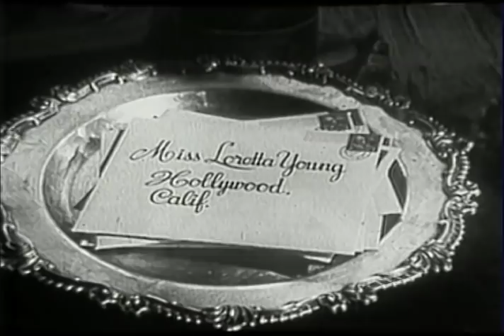The Loretta Young Show - S8 E9 - "Doesn't Everybody?"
Episode # 6024  DOESN’T EVERYBODY

This episode features Loretta Young playing Marge Randall, an attractive widow who sees a wealthy widower (played by James Philbrook) at an art gallery and immediately decides that HE is the MAN she will marry next.

In this romantic comedy Marge arranges a series of ‘chance’ encounters to try to entice the wealthy art-enthusiast into marriage, and In the end she proves the axiom, ‘If you try hard enough, you can always get your man”.

James Philbrook appeared in supporting roles in three short-lived television series between 1959 and 1963: The Islanders on ABC and The Investigators and on both this series, and The New Loretta Young Show, both on CBS. He also appeared in several major films, as Bruce King in I Want to Live! (1958) and Henri in Woman Obsessed, both with Susan Hayward, and as Colonel Tall in the 1964 war picture The Thin Red Line, with Jack Warden.

Philbrook died in Los Angeles, California on October 24, 1982 at age  58.

The older lady in the art gallery is played by Mabel Forrest, who was  born on November 5, 1894 in Kinsman, Ohio.  She was known for The Twilight Zone (1959), The Satin Girl (1923) and Mine to Keep (1923). She was married to Bryant Washburn. She died on July 5, 1967 in Woodland Hills, Los Angeles, California.

The snooty art gallery manager is played by Peter Forster, a British film and television actor who was born and brought up in London, England, where he trained to become an actor before moving to Los Angeles.

Forster's appearances in film include Dangerous Charter, The Three Stooges Go Around the World in a Daze, and Escape from the Planet of the Apes. He appeared on television in shows including The Untouchables, Hazel, and the Loretta Young Show.

Forster died of a heart attack on November 16, 1982 at age 62 in Brentwood, California. He was married actress Jennifer Raine.

The part of Marge's mother is portrayed by Mary Adams, who was   born on June 27, 1910 in Ogden, Utah as Mary Marguerite Adams. She was best known for Executive Suite (1954), The Alfred Hitchcock Hour (1962) and Dennis the Menace (1959). She died on  November 30, 1973 (age 63) in Los Angeles, California, USA

Directed by Miss Young’s brother-in-law, Norman Foster, from a teleplay by Richard Morris, based on a story by Ruth Roberts

Cast:
Marge Randan                      Loretta Young
Wainwright Tyler                 James Philbrook
Other Cast Members          Mary Adams, Peter Forster, Mabel Forrest & Kitty Kelly